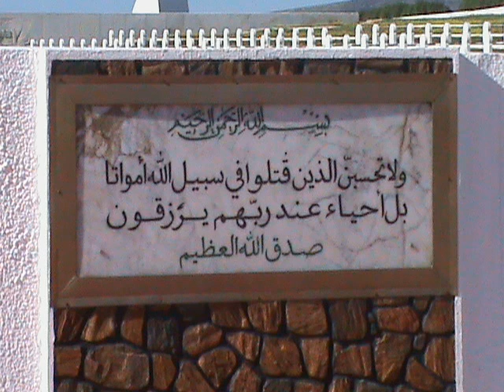Abdelwahab Chraiti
Voila' comment Bourguiba et Ben Ali ont Traite' nos hommes qui ont sacrifie'  leur vie pour La Tunisie!